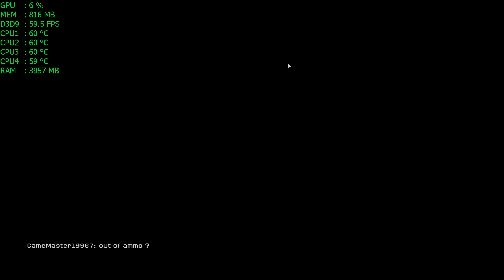Warface - i5 4460 - 8GB RAM - GTX 750 Ti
I Get 8fps Boost Without Recording. Recorded With Shadowplay

i5 4460k
CPU 3.2GHz
8GB RAM
Monitor BenQ VW2245Z